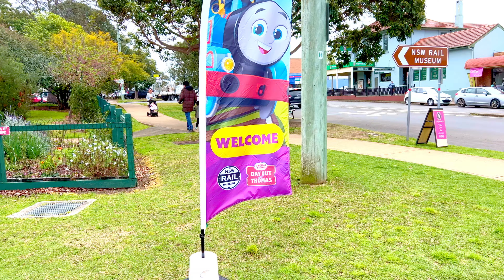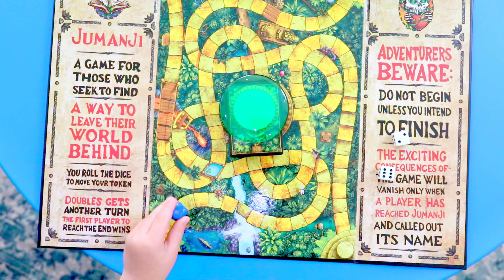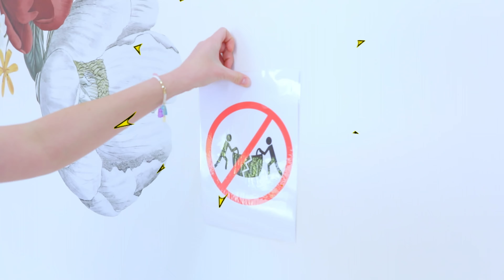Thomas and Sonya Learn to Share and Play Together and other funny stories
Thomas and Sonya Learn to Share and Play Together.
Compilation of stories about playing together.

00:00 Thomas and Sonya play with trains and visit Day Out with Thomas
07:10 Thomas and Sonya learn to share
15:20 Thomas and Sonya play with playhouse

Chat with us on social media!